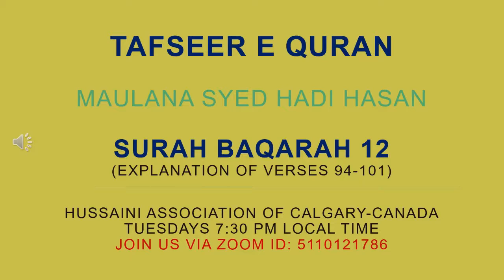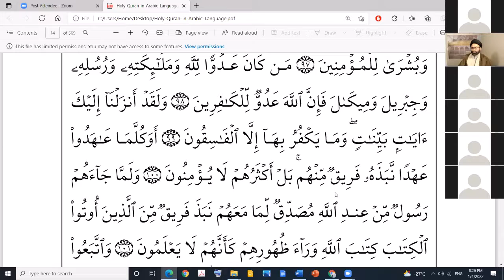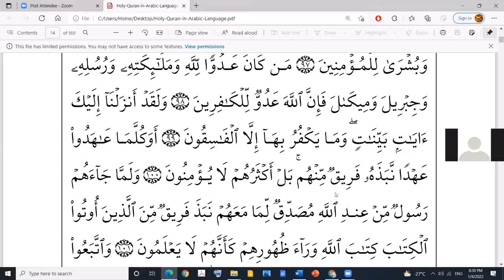Maulana Syed Hadi Hasan- Surah Baqara Session 12 Ayaat 94-101